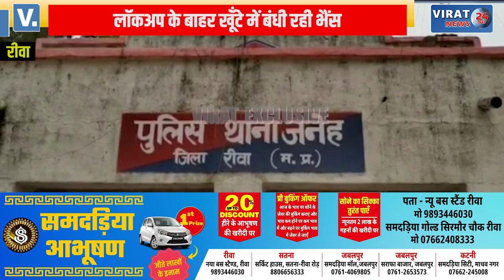🔻रीवा- पुलिस थाने पहुंचा 2 पक्षों के भैंस का विवाद; लॉकअप के बाहर बंधी भैस, देखें क्या है मामला ?